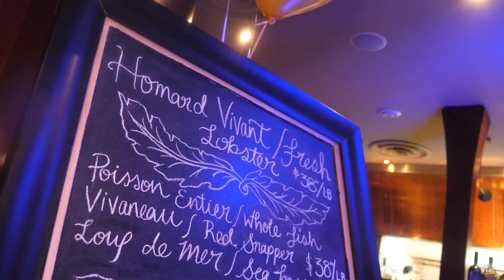New Year's Eve Party 2019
Here is a recap of the New Year's Eve party at Rib N Reef Steakhouse!